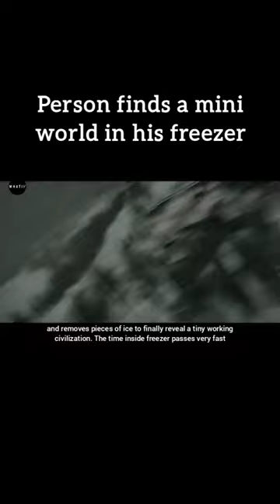Person finds a mini world in his freezer Part 01